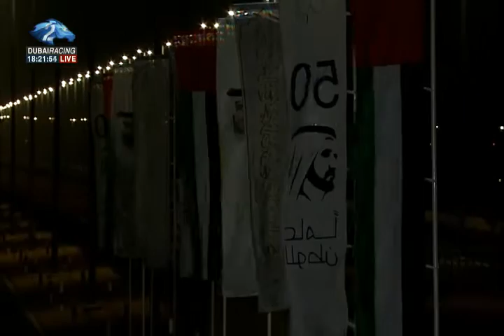مزاد المرموم: 24\01\2019